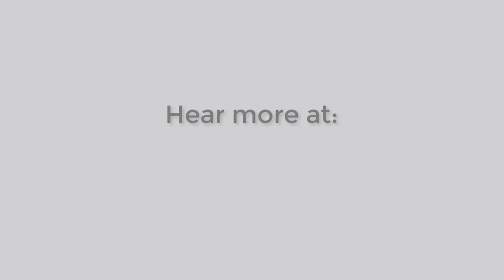How Do I Know I'm Saved? (Paul Washer Sermon)